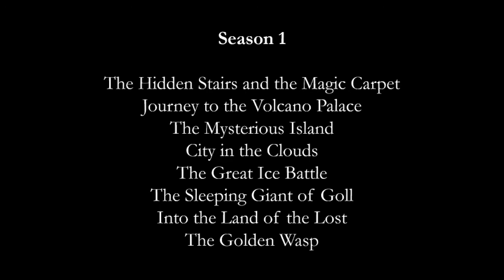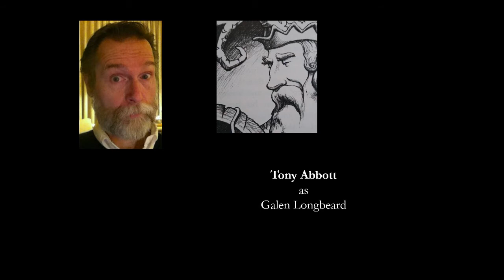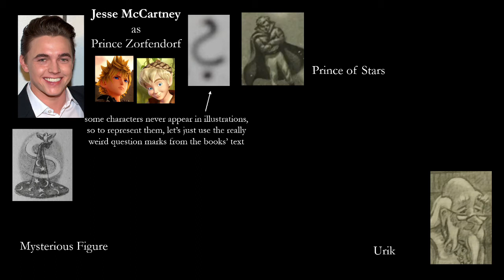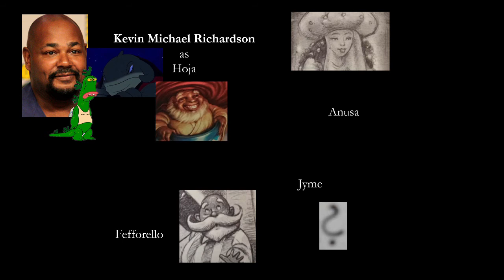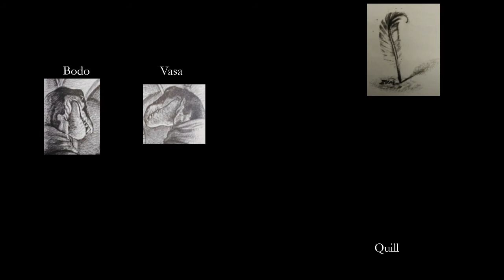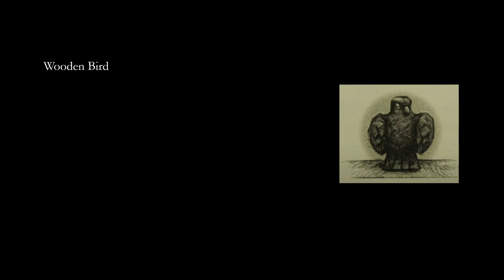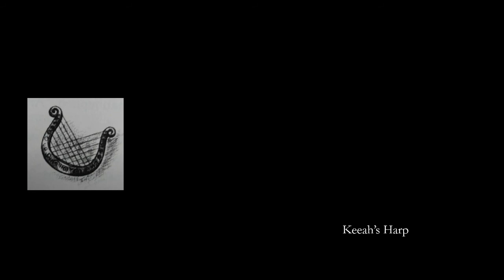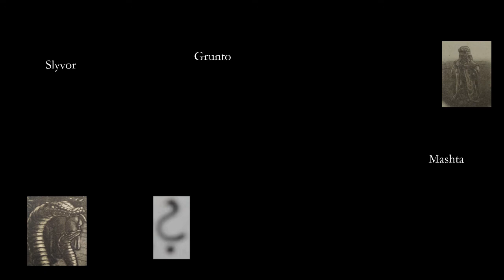The Secrets of Droon: Fantasy Cast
Behold, I've converted a longtime daydream of mine into YouTube video format. This vid is about what I would do if I had the power to adapt Tony Abbott's "The Secrets of Droon", my favorite book series from childhood, to television -- primarily concerned with the actors I'd cast to play every single character in the series.

0:00 - Introduction to the Idea
2:04 - The Main Characters
4:50 - Introduction to Supporting Cast
5:31 - First Family of Droon & Main Character Variants
8:04 - Friends & Allies
10:12 - Major Villains
11:31 - Upper Worlders
12:20 - Recurring Characters
13:55 - Minor Characters
14:40 - Minor Antagonists
15:40 - One-Shot Characters: Season 1
15:58 - One-Shot Characters: Season 2
17:13 - One-Shot Characters: Season 3
17:45 - One-Shot Characters: Season 4
18:45 - One-Shot Characters: Season 5
19:59 - One-Shot Characters: Season 6